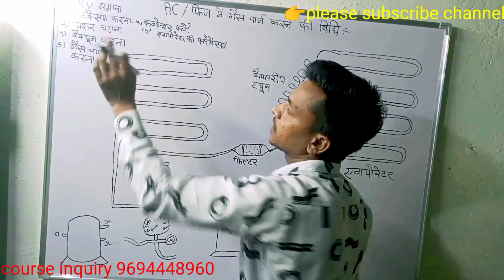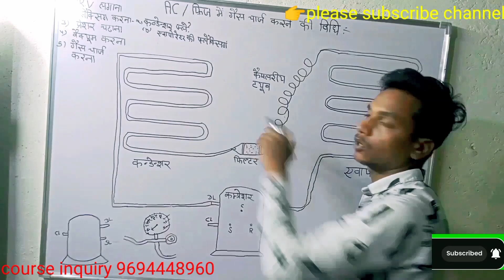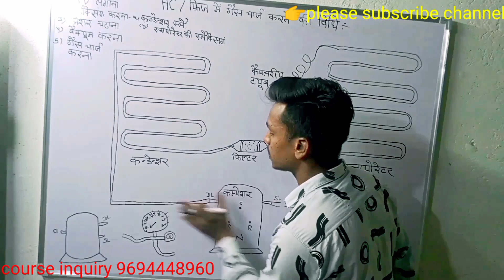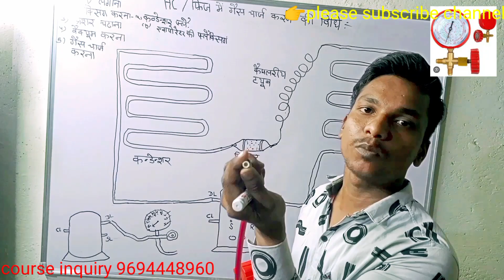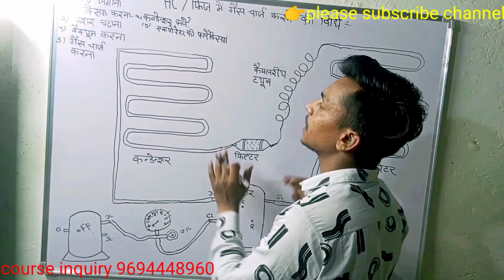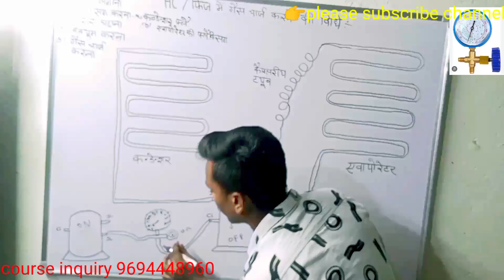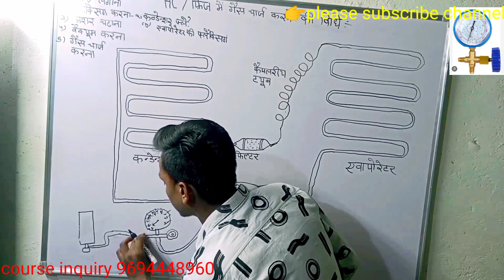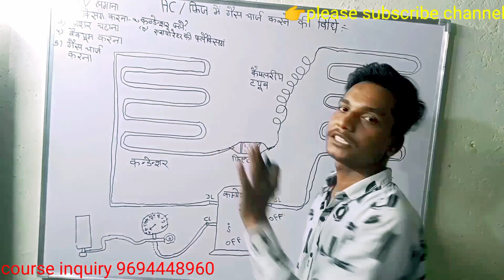फ्रिज में गैस कैसे डालें !! How to refrigerator gas charging in Hind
fridge mein gas kaise dalen gas charging in refrigerator
fridge mein gas kaise dalte hai
refrigerator me gas kaise bhare
How to refill ges in refrigerator
fridge mein gas kaise bharte hain

 हेलो दोस्तों स्वागत है  आपका हमारे इस चैनल
Kota technical  में
इस चैनल में आपको सभी टेक्निकल मशीनों की रिपेयरिंग से संबंधित वीडियो मिलेगी
जैसे  Ac रिपेयरिंग
मोटर वाइंडिंग
हाउस वायरिंग
गीजर
फ्रिज
वाशिंग मशीन
विंडो Ac
स्प्लिट एस
इनवर्टर Ac
इनवर्टर फ्रिज और बहुत कुछ...

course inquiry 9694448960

🙏🙏Thanku 🙏🙏